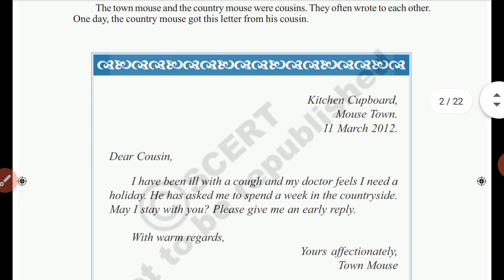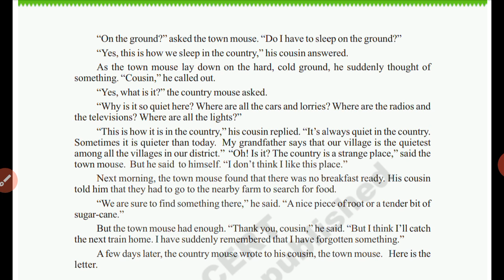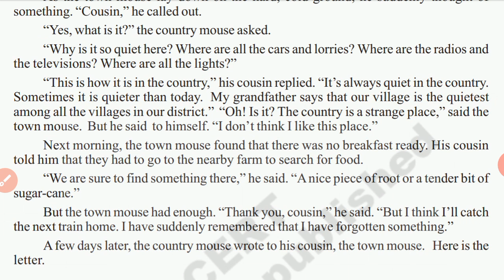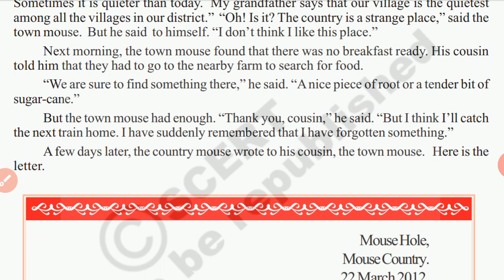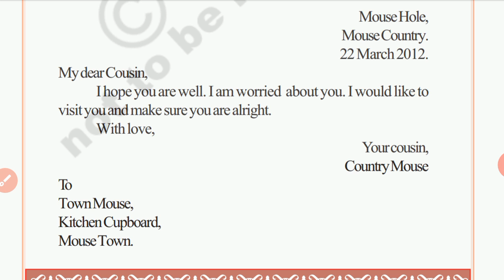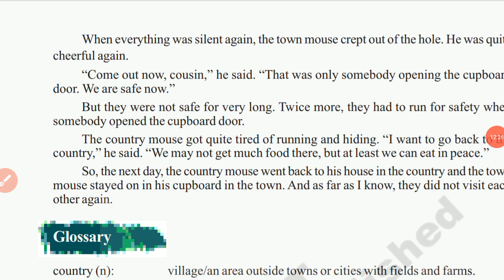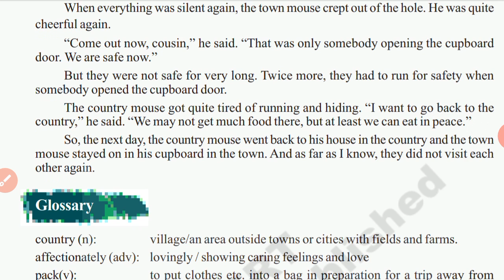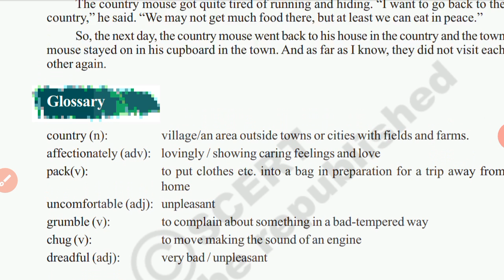town mouse and the country mouse part 2 7th class English